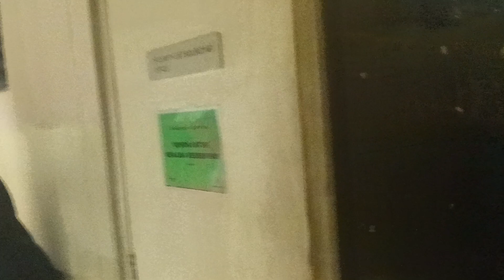akibat gak adil jadi begini!!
@sahabatkami7253 si cantik marah karena di perlakukan tak adil, gimana keseruannya ayo tonton vidionya